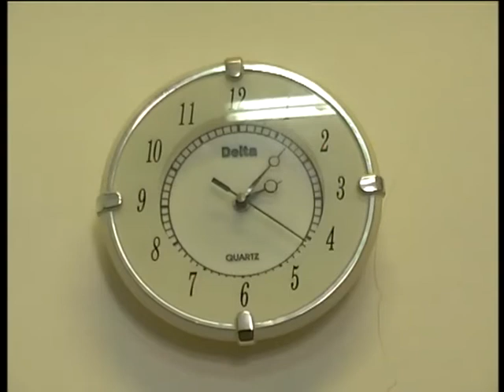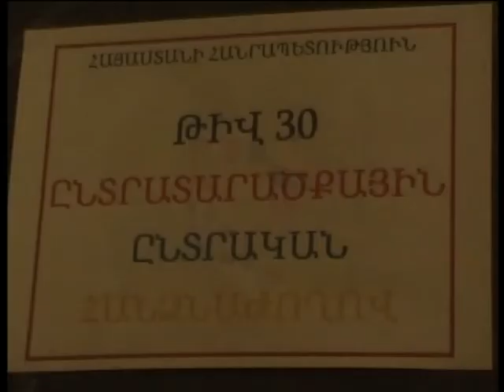Թիվ 29, 30, 31 հանրաքվեի ընտրատարածքային հանձնաժողովների արդյունքները ժամը 14:00-ի դրությամբ